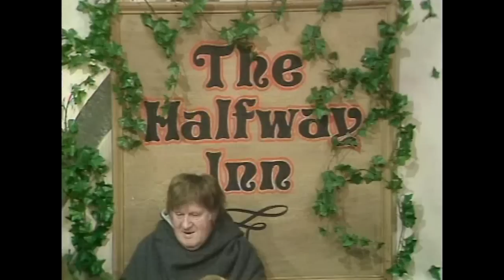Benny Hill - The Minstrel Boy (1974)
Benny becomes a successful Minstrel with the help of Henry McGee as his manager.